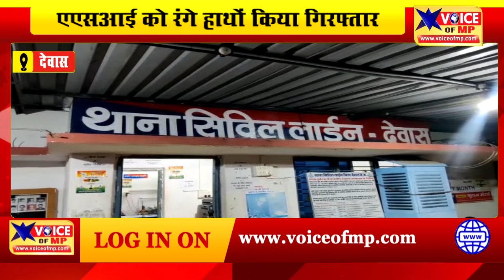देवास में लोकायुक्त टीम ने रिश्वत लेते हुए एएसआई को रंगे हाथों किया गिरफ्तार